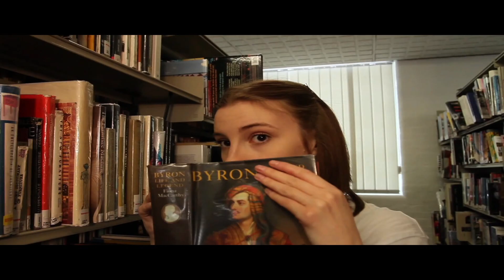Bothered by Byron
A day late, but you know, it's been a long week.

Here is my thanks to everyone, who because of time constraints couldn't be put in the credits:

Everyone who donated, without your support and contributions , this whole shabang would have been a whole lot more stressful and difficult.

Stuart Parker: He did all that lovely music

Sherrelle Macalla: the disgruntled barista

Freddie Helliwell

Kate Maddison

Persephone Rizvi

Jacob King

Jake Perry-Gardner

Robin Ellis: the man with all the criticisms, but all the solutions too.